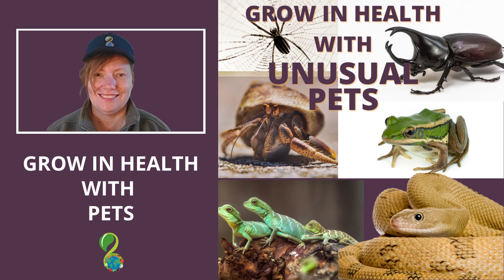THE KEEPING OF AN UNUSUAL PET : EXPLORING THE HEALTH BENEFITS OF UNIQUE COMPANIONSHIP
POPULAR UNUSUAL PETS - EBOOK

In this intriguing video, we explore the numerous advantages of owning an extraordinary companion and how they can positively impact our overall well-being.

Join us as we uncover the therapeutic advantages of unique pet companionship. Discover how the distinctive presence of an unusual pet can spark curiosity, ignite passion, and promote a sense of adventure. Explore heartwarming stories from owners who have experienced remarkable improvements in their mental and emotional well-being through their bond with their extraordinary companions.

Explore the physical benefits of having an unusual pet. We'll discuss how caring for and interacting with these unique creatures can promote responsibility, improve fine motor skills, and provide opportunities for physical activity. Discover the benefits of creating a customized environment for your unusual pet, fostering a sense of wonder and providing mental stimulation.

Witness the power of the human-animal bond transcending the conventional, as unique pets offer companionship, broaden perspectives, and encourage social interaction. Learn about the positive effects of owning an extraordinary companion on personal growth, creativity, and embracing individuality.

Whether you're an unconventional pet enthusiast or considering an extraordinary companion for the first time, "The Keeping of an Unusual Pet" offers valuable insights into the incredible health benefits these distinct companions can provide.

Music Attribution:
Track - "A sunny day" - track  4 - Corporate Music